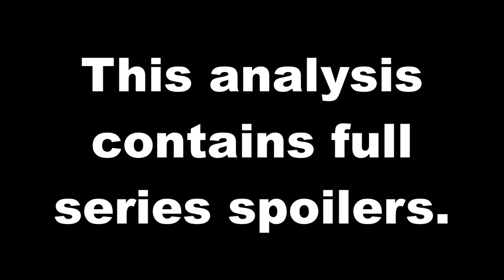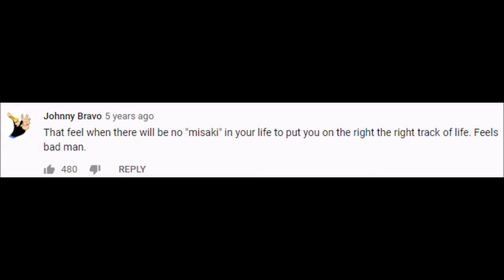The Pain of Living in Welcome to the NHK!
Sometimes we need stories that make things feel okay again — but sometimes we need stories that acknowledge when they just aren't. Let's look at Welcome to the NHK!, the story of university dropout and hikikomori Tatsuhiro Sato's journey to navigate the pitfalls of young adulthood.

Fushigi Purupuru Pururin Rin! Denpa Version - Keitaro Takanami, Rumi Shishido
Youkoso! Hitori Bocchi - Pearl Brothers
Inbou wa Yoake ni Warau - Pearl Brothers
Kumori Nochi, Michinori - Haruo Kubota
Modokashii Sekai no Ue de Piano Version - Yugo Sasakura, Haruo Kubota
Owari wo Mitsumeru Shunkan - Haruo Kubota, Vagabond Suzuki
Tenshi wa Namida to Tsubasa wo Otosu - Haruo Kubota

Note: There are a lot of studies into the negative effects of overprotective parenting that replicate these results, but this is the one I mentioned